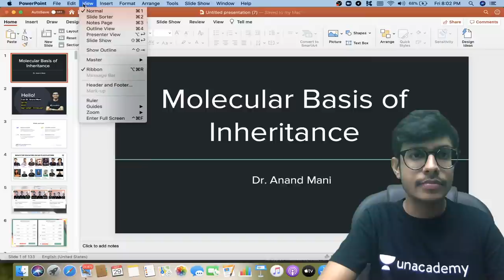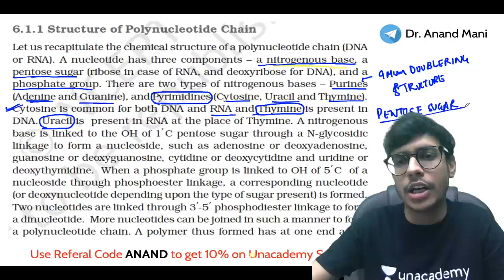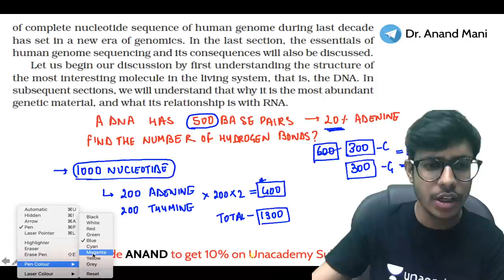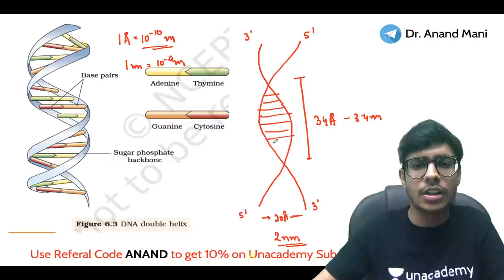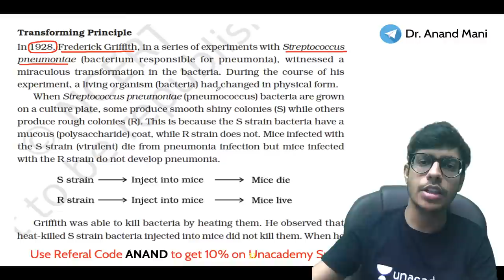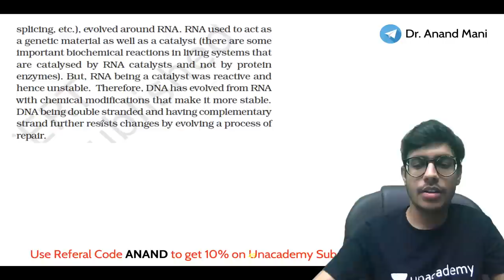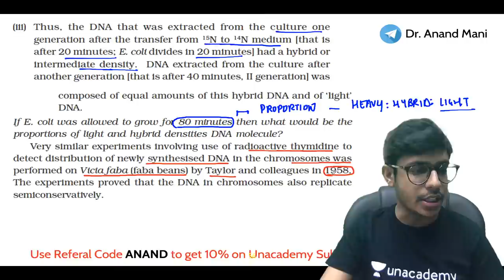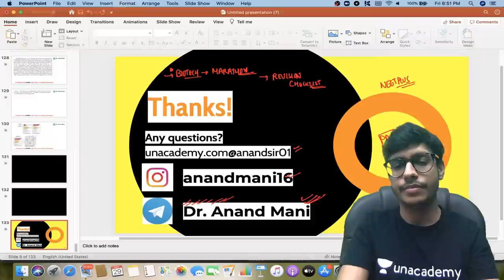Phoenix 2.0: Biology Most Important Video for NEET 2025 | Vardaan